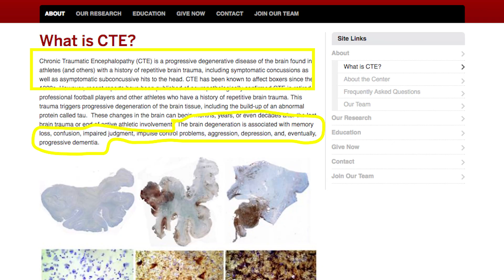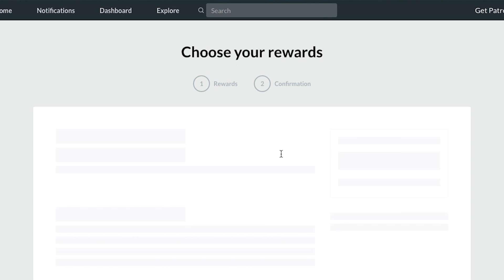Menace II Society: Why Toxic Masculinity can mean DEATH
Gilla analyzes how toxic masculinity coupled with gun violence makes Caine and O-Dog's lives an unsurvivable war zone, in the beloved 90's film Menace II Society.

Sources:
Vox
The Mask You live in
The Good Men Project